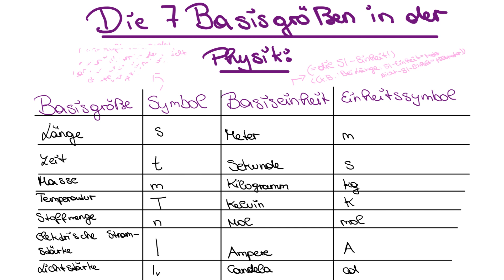Die 7 Basisgrößen in der Physik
Hey! Heute beschäftigen wir uns mit den 7 Basisgrößen in der Physik!